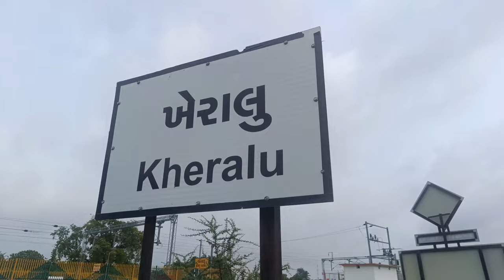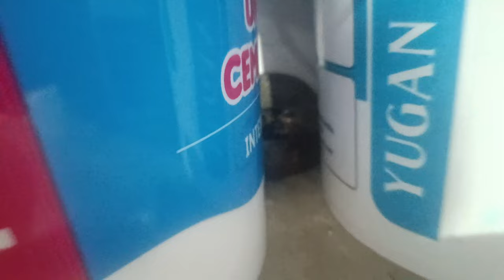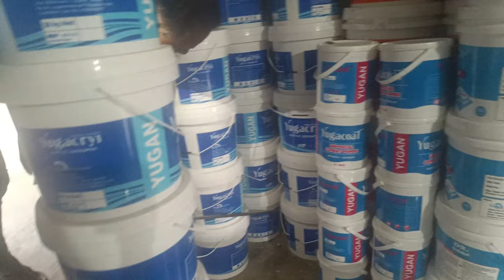લ્યો કરો વાત સાપ ને પણ કલર ખરીદવાની જરૂર પડી દુકાનમાં નહીં સીધો ફેકટરી ગયો શેઠ અને નોકર થયા ભયભિત